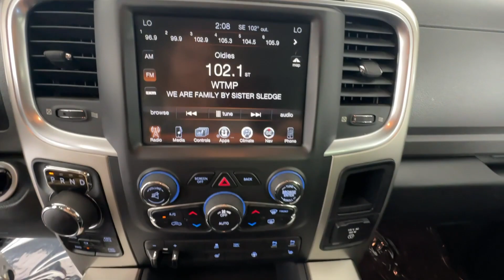2017 Ram 1500 Tampa, Clearwater, St. Petersburg, Pinellas Park, Palm Harbor, FL 914640A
Delmonico Red Pearlcoat Used 2017 Ram 1500 Big Horn available in Tampa, Florida at Crown Honda. Servicing the Clearwater, St. Petersburg, Pinellas Park, Palm Harbor, FL area.
2017 Ram 1500 Big Horn - Stock#: 914640A - VIN#: 3C6RR7LT7HG522411

Crown Honda
7671 U.S. Hwy. 19 N.

This 2017 Ram 1500 Big Horn in Delmonico Red Pearlcoat features: Certified. Clean CARFAX.brbrbrAll prices plus sales tax tag and titling and dealer service fee of $999.00 which represents cost and profits to the selling dealer for items such as cleaning inspecting adjusting new vehicles and preparing documents related to the sale. A Better Way To Buy.